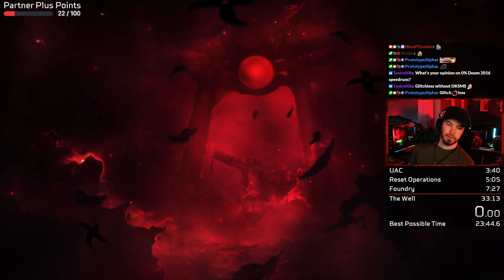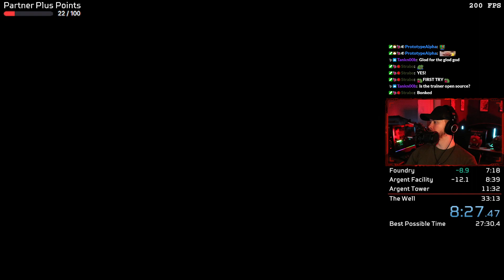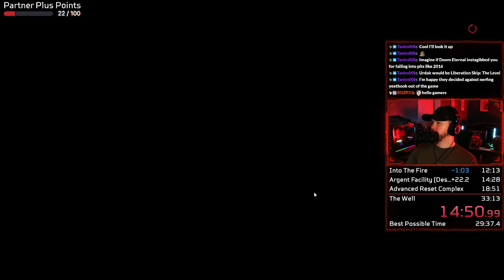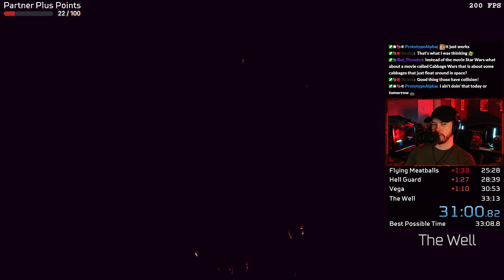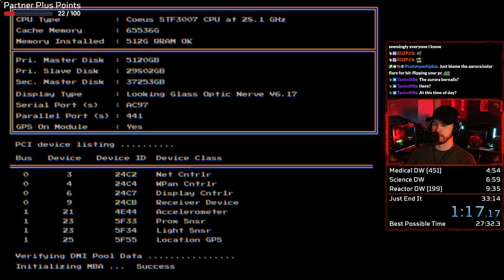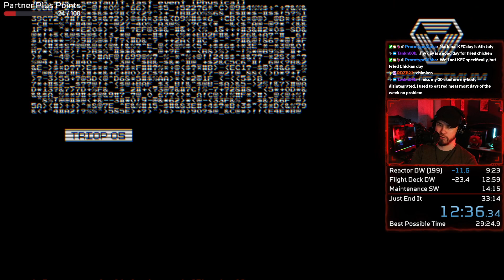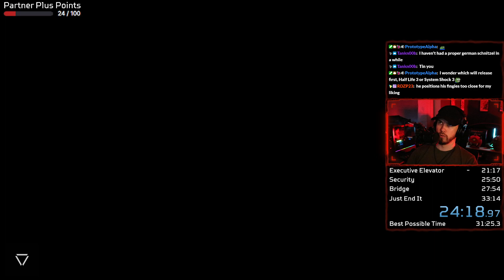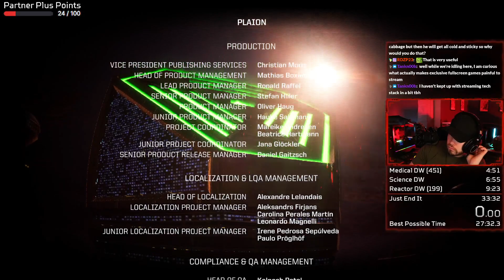DOOM Speedruns // The Sub-20 grind arc continues! - [5/10/24]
This is a full, uncut highlight of one of my livestreams from my twitch channel for archive purposes.